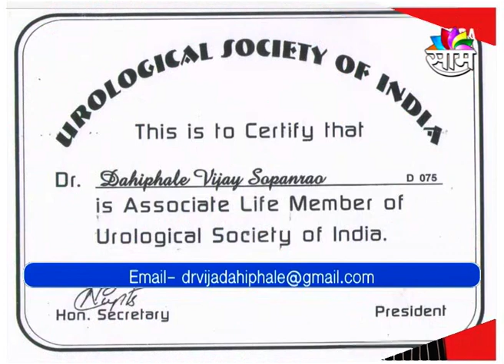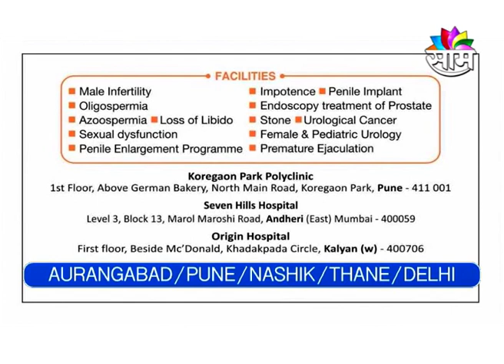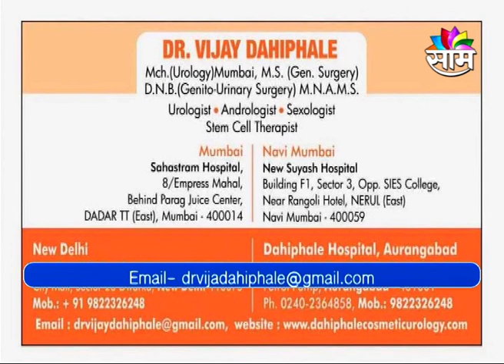S3x ब्रेस्टके विभिन्न आकार ? इट्टी बिट्टी ? डे नॅपर्स ? क्लोज सेट ? क्या होते है ? जरुर देखिए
S3x BreXXast Different Shapes ? Itty Bitty ? Day Nappers ? Close Set ? How it is ? Must Watch